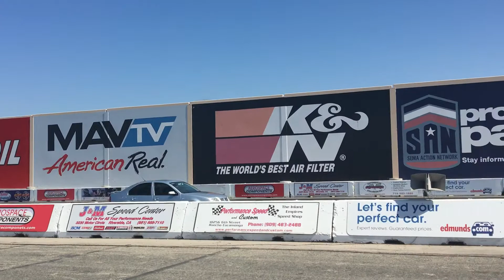VW 1.8t 2003 Jetta Wolfsburg frankenturbo vs Twin turbo BMW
Getting killed by a BMW